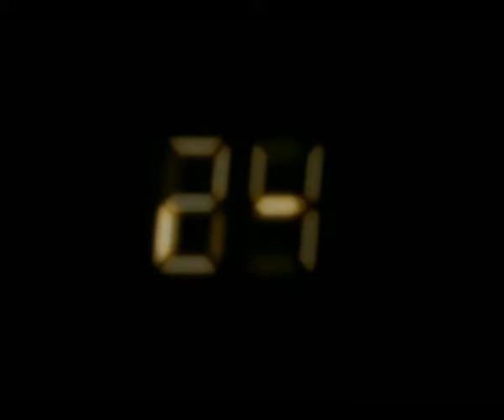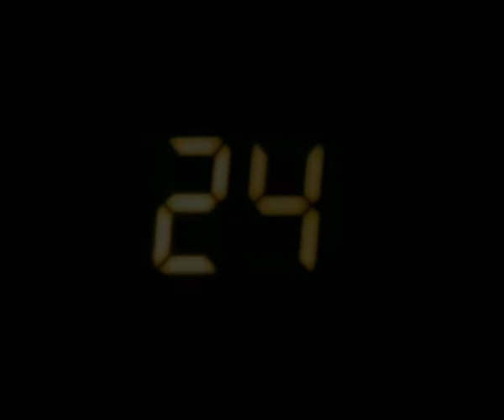PRIME Sth - 24 Song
From the album: Underneath The Surface
Lyrics:

Speed it up, let me through
don't waste your time , I'll never be like you
Like this cake? Like this hole?
Like there's nothing ever been told
I'm raising hell like a mad machine
Light me up I'm drinking gasoline
Speed it up, don't slow me down
while I look for things that you will never find

I'm just sure that I want more
burning out at 24
I'm so bored and I want more
24

Ten times removed, don't know where I belong
explicit words in a birthday song
Like this cream? Like this black?
Like there's nothing holding me back
Speed me up, don't slow me down
While I search for things that you will never find

I know things will never change
I know things will stay the same here
I know I can't rearrange this

24...

So fucked up, I'm drinking gasoline

'Cause I know me